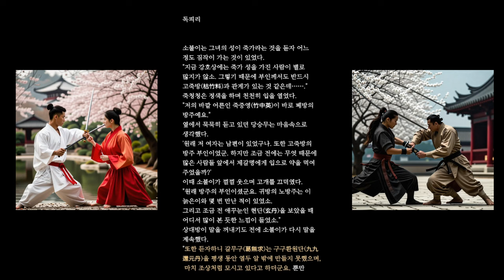중국무협지_비룡팔부5 재미100점! 무협액션! 시간순삭! 무협지존!_#오디오북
이 무협소설은 대만 작가 고룡(古龍)의 전기작(前期作)이라 할 수 있는 정통 무협소설 중의 하나로, 고룡은 대만에서 와룡생 다음가는 인물이다.

1975년 알코올 중독으로 사망하기 전까지 검객행, 귀영쌍도, 육소봉 전기, 절대쌍교 등 수많은 대작을 남겼다.

이 소설 비룡팔부(飛龍八部)는 자기 가족과 문파를 멸문당한 무명도 일당에 대한 복수 이야기이다.

주인공 당승무는 사천당문 당숙종의 아들로, 가족과 문파가 이름 모를 자들에 의해 멸문당하기 직전에 혼자 구출된다.

목숨을 노린 자에게서 구해준 사부 밑에서 수련을 쌓던 중, 사부가 무명도에게 살해당하자 복수를 위해 강호로 향한다.

여기서 정의로운 무림인사들을 만나 무림맹을 결성, 여러 문파들과 손잡고 무명도와 대립한다.

당승무는 사부에게서 습득한 무공과 암기로 무명도 일당을 찾아가 원수를 갚고, 결국 모든 무명도를 소탕함으로써 당문의 복수도 완수한다.